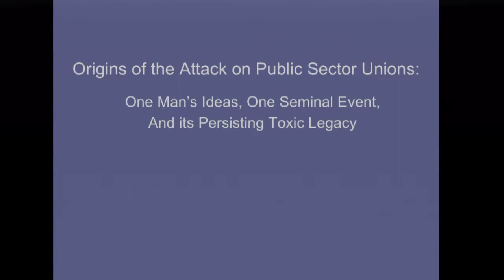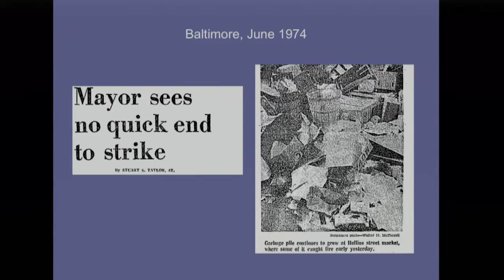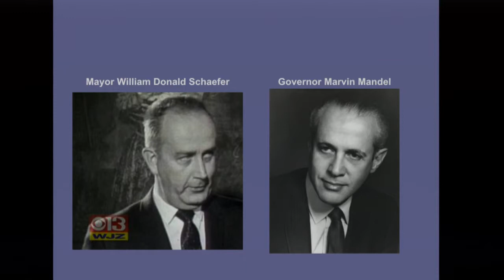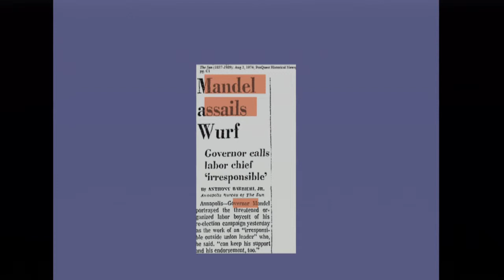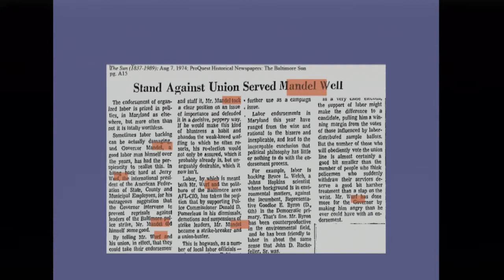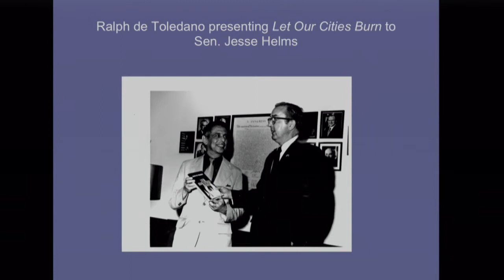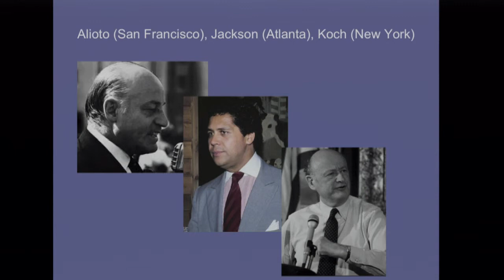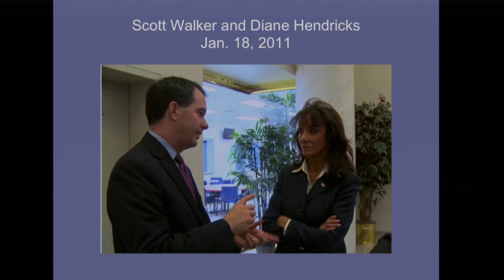Joseph McCartin, director, Kalmanovitz Initiative for Labor and the Working Poor, Georgetown Univers